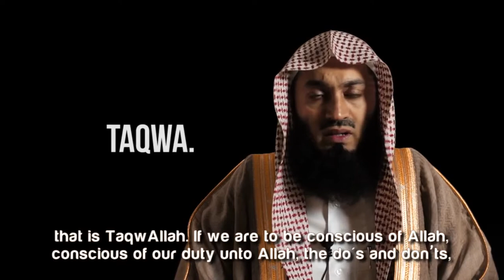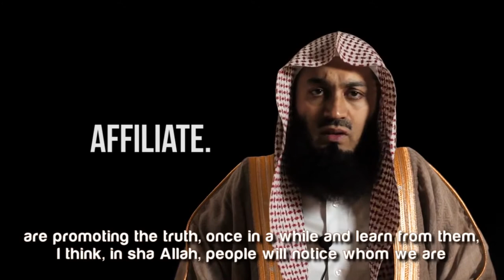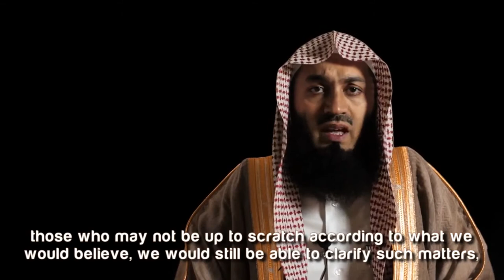Advice to Muslim Youth | Mufti menk | Inspirational Video | Kashmir Youth Club